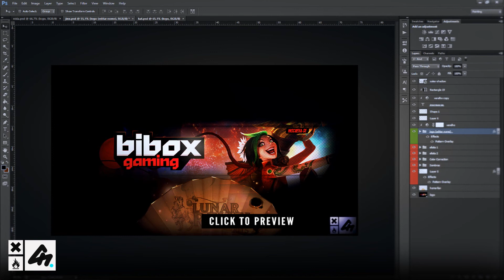Banner Template [League of Legends] 3in1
League of ZIKA

(Download é liberado quando postar uma mensagem na rede social escolhida)